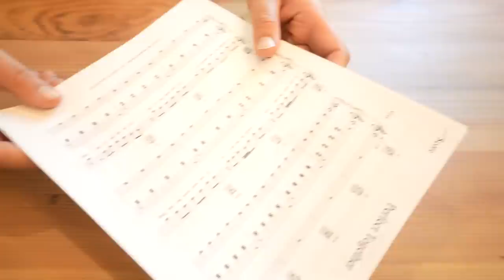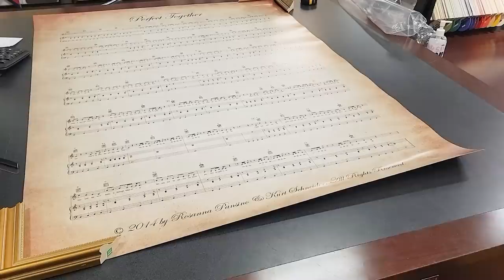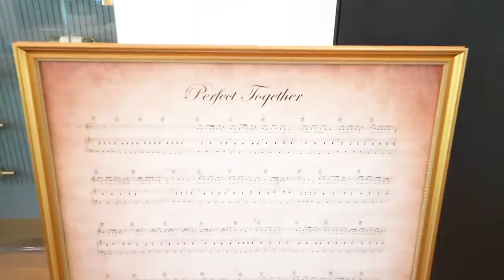Surprising Rosanna Pansino With A New Piano!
This channel is for videos that more closely follow the experiences of my life. This includes gaming, vlogging, friends, family and more.

Let me know what other kinds of videos you'd like to see! I will be reading through the comments!